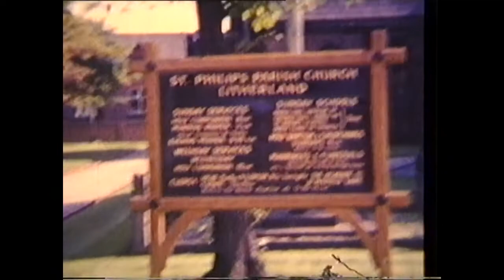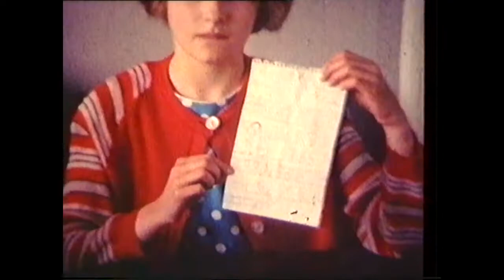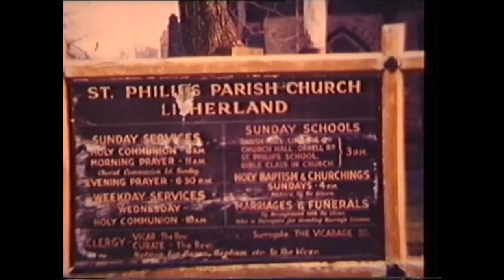Richardson Home Movie Appearances1960s, 70s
10 Minutes of:
1) Lyn & Ken Wedding
2) Crewe
3) Gill
4) Holidays S West
5) Kath & Steve Wedding